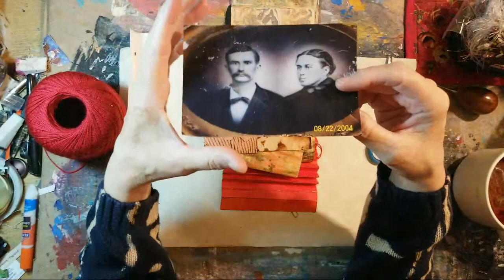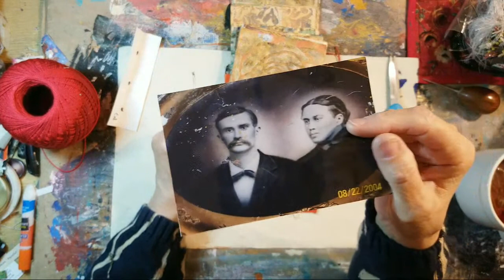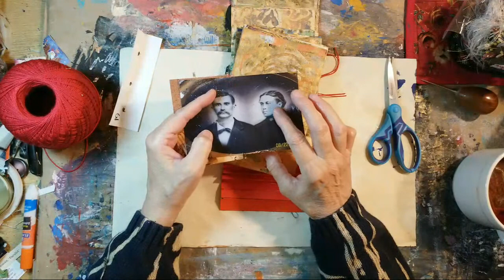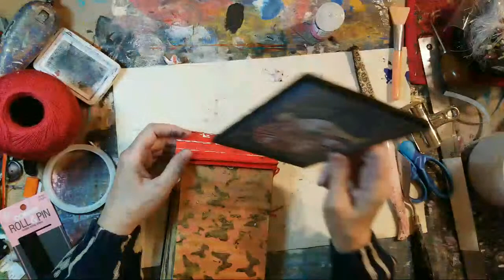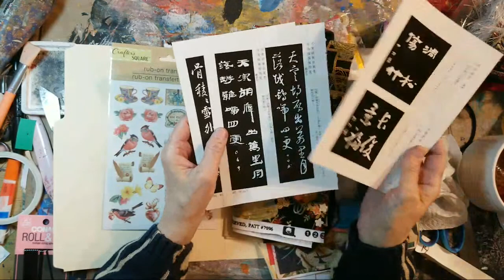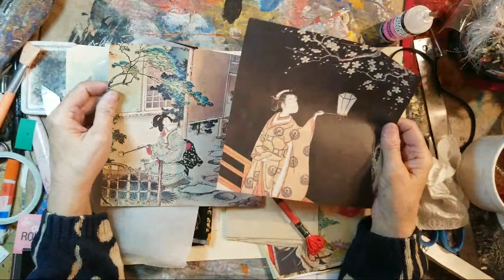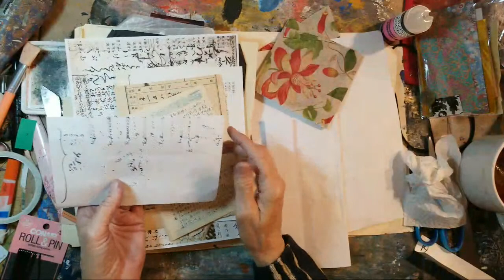Frame Loom, Asian Kaboodle Art Journal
Meridel Abrams
The Meri Atelier
Copyright: x